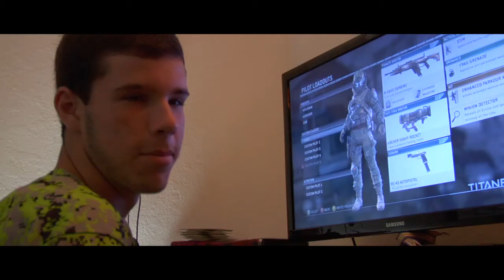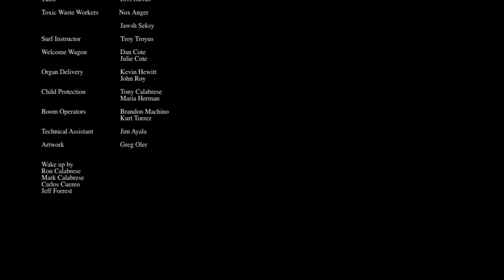Mr Johnson's Party - Written and Directed by Jeff Forrest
Two kids believe their neighbor is a bad man and decide it's time to seek revenge